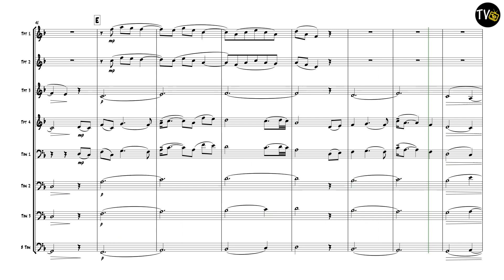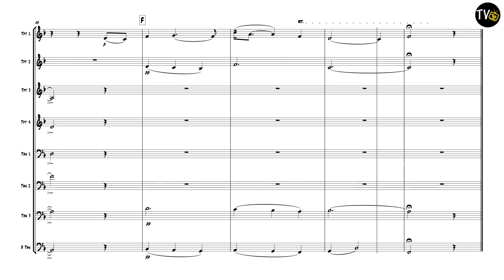For You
For Cathi
Composed by Jock McKenzie
4 Trumpets
4 Trombones